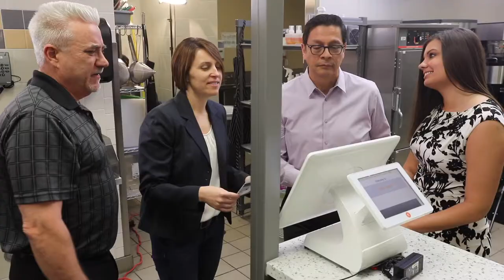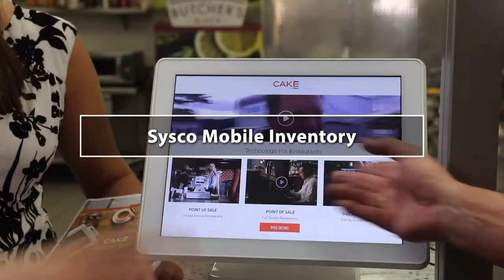Sysco Las Vegas Business Review